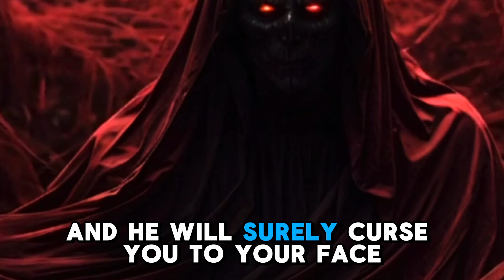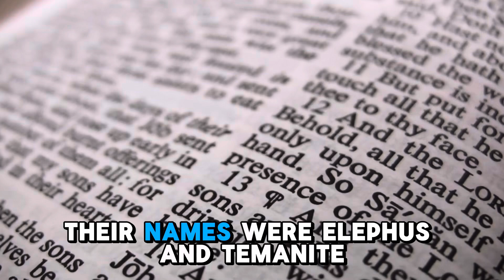Bible Reading: Journey Through the Book of Job, Chapter 1 (with Videos & Images)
Welcome to the first installment of our series on the Book of Job! In this video, I read through Chapter 1 of Job, accompanied by engaging videos and images to bring the scripture to life. Join me as we explore Job's powerful story, faith, and trials.

Whether new to the Bible or revisiting this profound book, I hope this video helps you gain deeper insights and inspiration from Job's journey.

Key Points Covered:

Introduction to the Book of Job
Reading of Job Chapter 1
Visual and video enhancements to illustrate the story

Join my Positive Inspirational Blog mailing list for more uplifting content